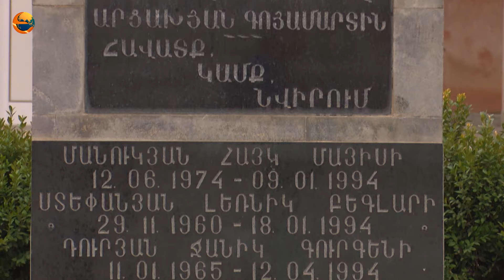Երկիրը երկիր է. Փոքր Վեդի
Արարատի մարզ, Արարատի տարածաշրջան, գյուղ Փոքր Վեդի